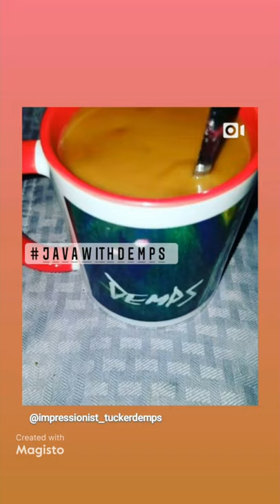New Orleans native, Julie TuckerDemps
original works of Fine Art by New Orleans native, Impressionist Fine Artist